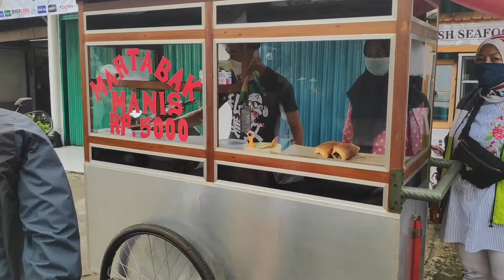Martabak manis enak dan murah | jajanan pinggir jalan| rasanya ..Ahh Mantabb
ini dia martabak yang murah tapi rasa nya ga murahan..
dijamin nagihhh..
terimakasih🙏😍